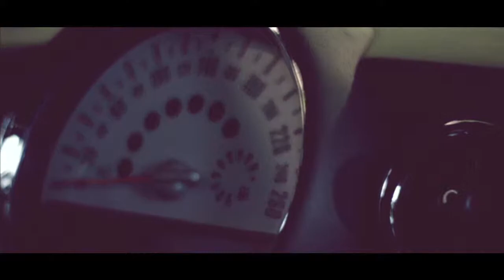The key le clip de breackdance tourné chez MINI STORE PELRAS TOULOUSE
The key le clip de breackdance tourné chez MINI STORE PELRAS TOULOUSE avec Mounir, Abd-l et C-Lil.

Be MINI. BE PELRAS.